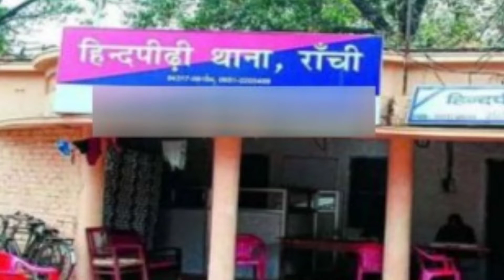Jharkhand Covid update। Bihar Corona virus news। झारखंड में दूसरी मौत।Omg Bihari ।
इस video में  देखिए Jharkhand Covid update। Bihar Corona news। झारखंड में दूसरी मौत।
Jhakhand में hindpidhi Ranchi corona पोज़िटिव मरीज की मृत्यु हो गईं।60 वर्षीय मरीज Malesiyan युवती का पति था ये झारखंड की पहली मरीज और Tablighi Jamat से थे। एक और 16 वर्षीय बच्ची की भो मौत हो गई है उसकी सैंपल जांच के लिए गई है उसकी किडनी की बीमारी थी। Ranchi के Sukhdeonagar के संदिद्घ मरीज को भी भर्ती किया गया।इसके पहले  Koderma Hazaribgh Bokaro Saram Gomia में Corona पोज़िटिव मिल चुके है। BGH Bokaro के medical staff Doctors quarantine हैं।।Bihar में 64 कोरोना पोजिटिव हैं।siwan corona का hotspot और Bihar का Wuhan बना है। Uttar Pradesh के Bhadoi में 133 Bihari मजदूर एक Quarantine सेंटर में थे उनमें एक corona पोसिटिव पाए जाने से हड़कंप मच गया।Golalganj Bihar में दो Corona पोज़िटिव के रिपोर्ट अब Negative आए हैं।
विश्व की तुलना में बिहार में लोग 15 % जय ठीक हो रहे।